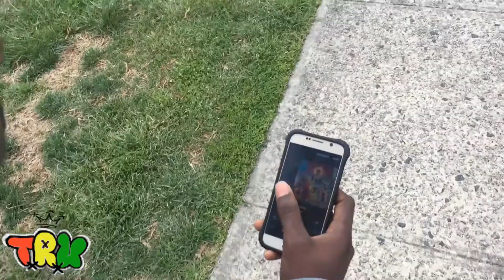Quentin Quarantino Presents: GetOutChallengeRemastered 🏃🏾‍♂️💨🤣😂😅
The classic comedy trio of @pooch.god @skate.ave & @maybe_confident had to put their spin on the GetOut challenge! now here I am to put an extra spin on the spin to bring it all full circle 😉. no?.. Okay, guess ill GetOut now 🙃